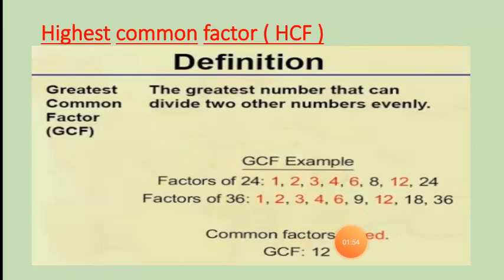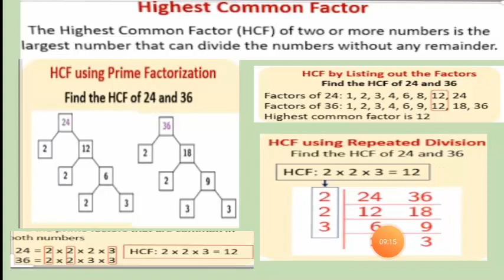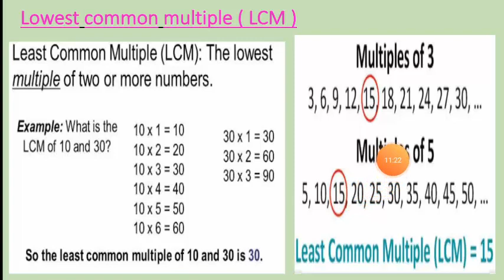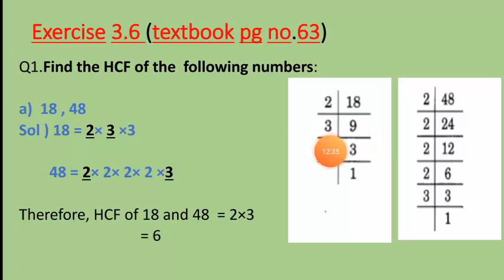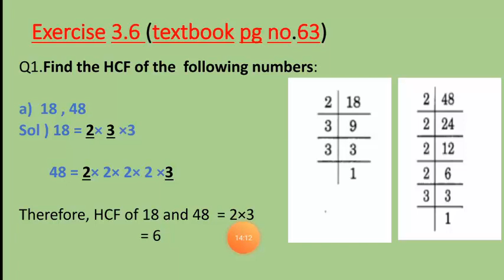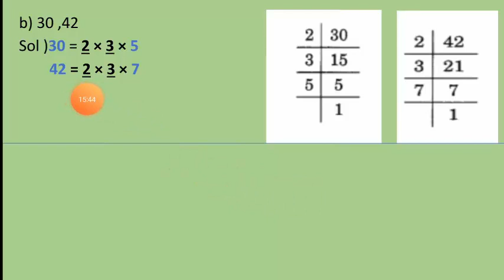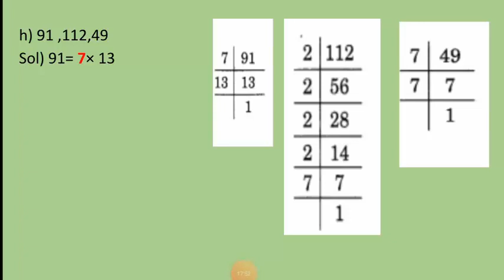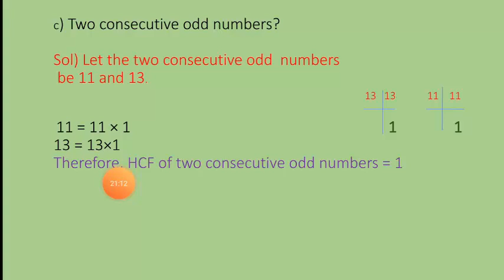Class VI Maths Chapter 3 Part 7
Presented By: Ms. Pooja Singh